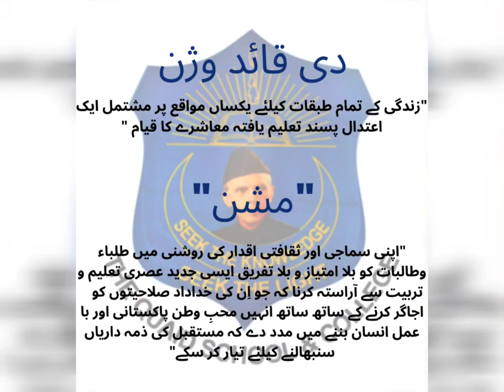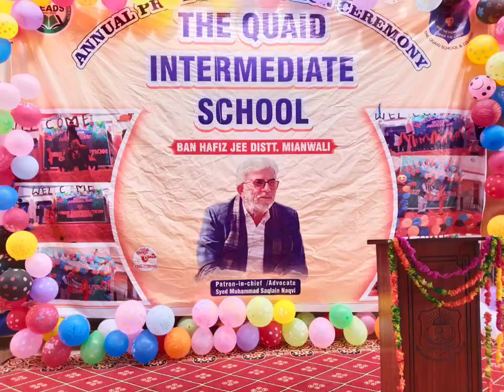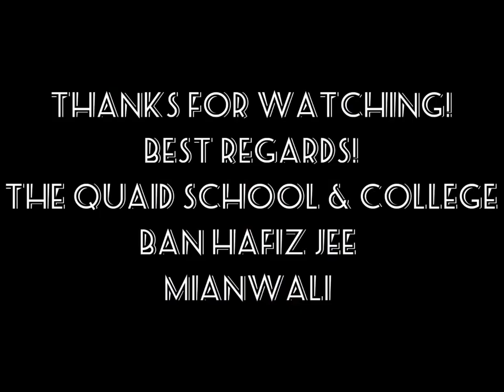WELCOME to The QUAID School & College Ban Hafiz Jee Tehsil & Distt Mianwali..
A Welfare based project of READS Organization.
(Rural Education And Development Society) Regd.
Located at Ban Hafiz Jee Distt Mianwali, 40 Km away from Mianwali Distt..